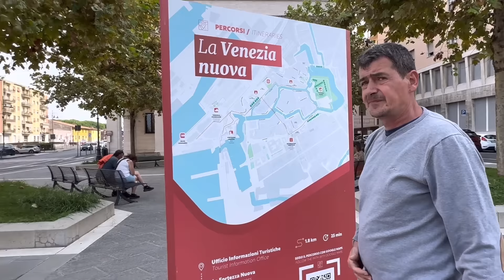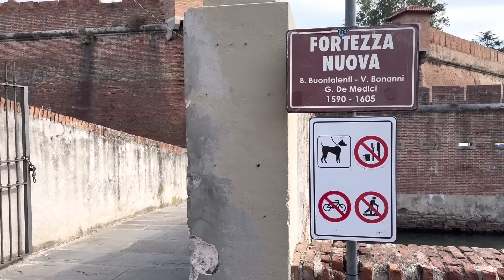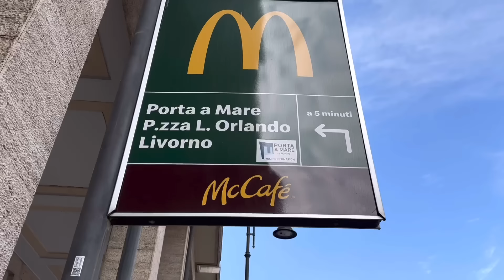Ngày cuối trên tàu, điểm dừng chân cuối cùng của chuyến đi, Mai le cuộc sống ở Pháp